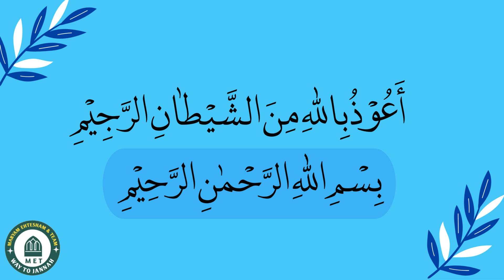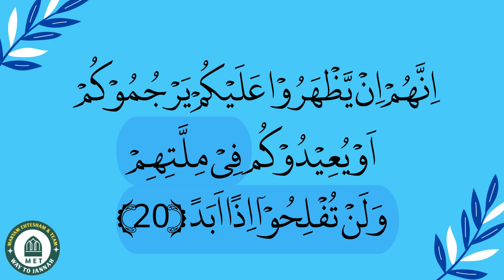SURAH KAHF 20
Speaker: Mulana Nwaz Saheb
Video Made By: Talha Bukhari